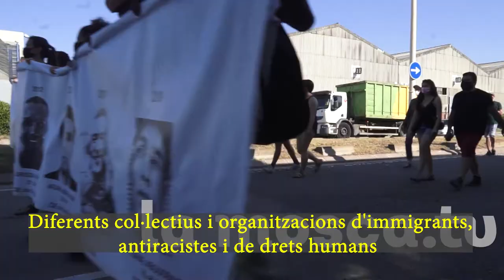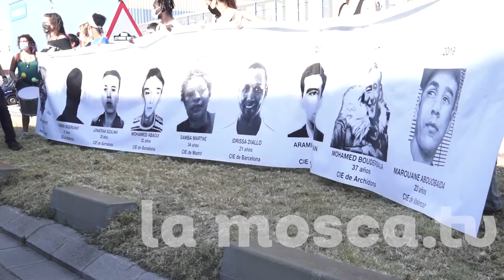12-6-21 Concentració davant del CIE de Barcelona [ contrainfos ]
Concentració davant del Centre d'Internament d'Estrangeria de Barcelona.

Diferents col·lectius s'han donat cita aquest dissabte per recordar al govern que es va comprometre a tancar-lo i denunciar les irregularitats en qüestions de drets humans que es vulneren dins els seus murs.